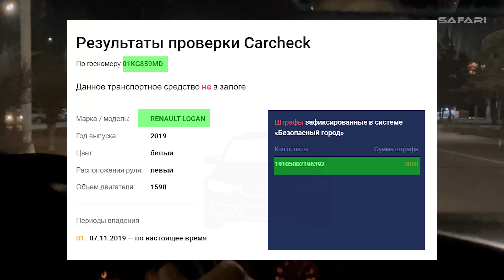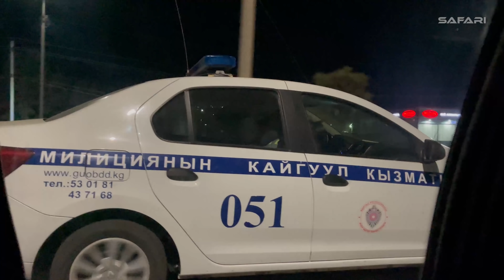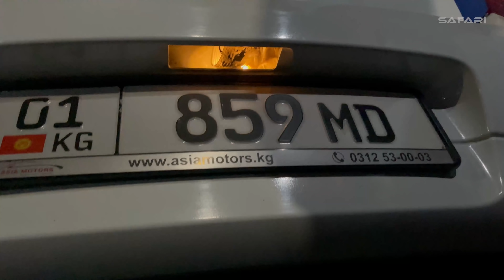МИЛИЦИЯ СНОВА УБЕГАЕТ ОТ SAFARI. СТАРЫЕ ПРИЕМЫ НОВОГО УПСМ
Я в Telegram: @bolotibragimov